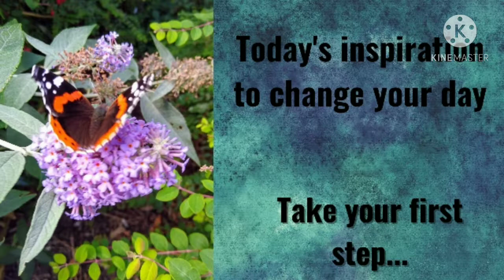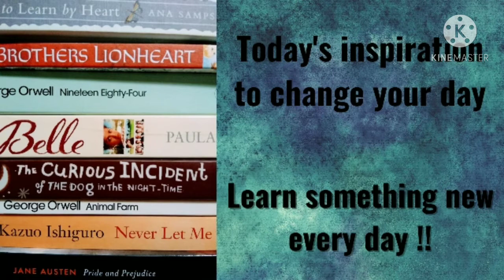The secret of gaining 1000 views in less than a month as a new YouTuber + next goals. THANK YOU ♥️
Learn how my first month as a new YouTuber has had an unexpected focus and how this was key to daily progress 😊

MASSIVE THANKS to anyone who's supported me to get started.  It means the world to me ♥️

Be the first to see the next phase of my plan to be the very best content creator that I can be...the very new and undiscovered world of video editing. I'm certainly going to be busy developing this new skill 😂. I'm super excited at the possibilities that this unlocks😊

Special thanks to Scott Buckley for the use of his beautiful music track 'Snowfall'.

Just to clarify, as stated by the terms of the cc licence, I'm not in anyway endorsed by the licensor.  Details of the track, author and licence can be found at :

Bath and Balm is a new channel on YouTube.  If you love making and/or using home fragrance and bath products then I hope you'll enjoy it 🙂

I'd love to hear what your favourite products are  ❤️ and also if you like to make your own candles/ home fragrance/ bath and pamper things yourself 🙂

Tell me about your relaxation or self care routines?  What helps you live your best life?🙂

We're also on Facebook, so please follow us there if you want to see extra content and more of channel mascot dog - Rudy 🙂

Stay safe everyone 🙏... hope you're doing something that you love today 🙂